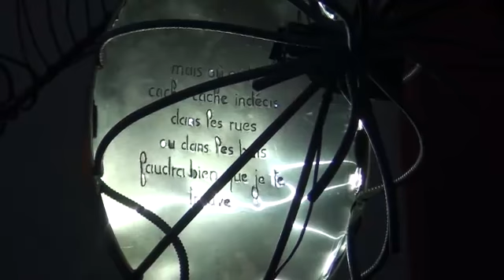Sarabandes 2015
Soirée de "Les Sarabandes" à Bignac le 28 juin 2015 avec 'Hypnotic Wheels', 'Tribal Jâze' et 'Little BalOuf'.